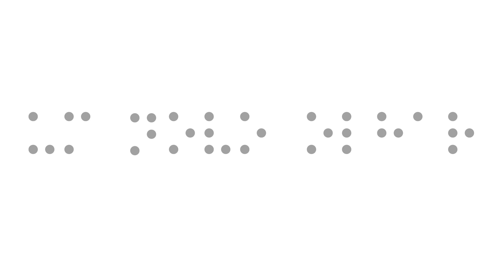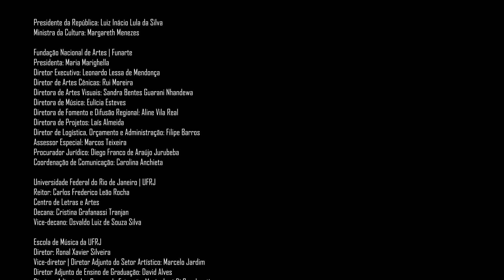O Leão da Ilha | O Guarda-Bosque | Com Libras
O Guarda-Bosque faz parte do repertório do Cordão de Bicho O Leão da Ilha — tradicional grupo de folguedo junino da Praia do Marahu, na Ilha do Mosqueiro, distrito de Belém do Pará.

Esse é o segundo vídeo, de um total de 17, que serão publicados no canal do Arte de Toda Gente para contribuir com a preservação e divulgação dessa manifestação cultural.